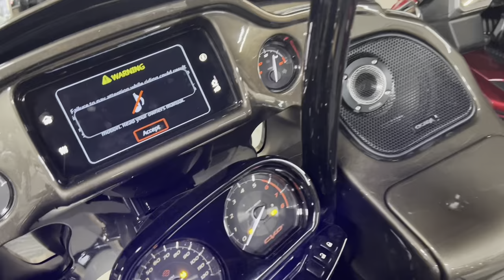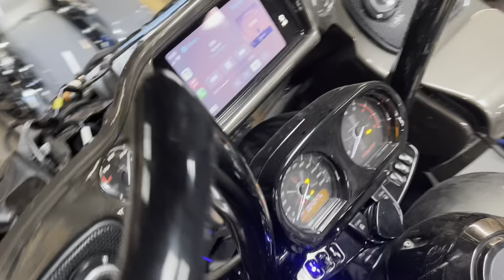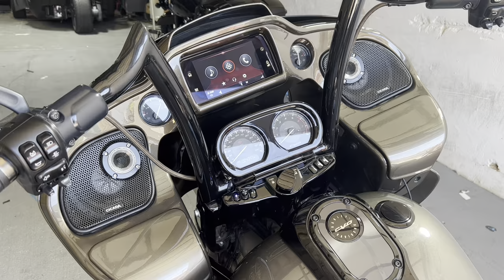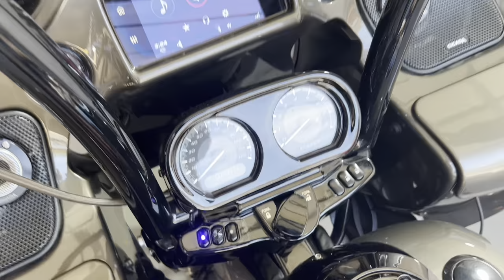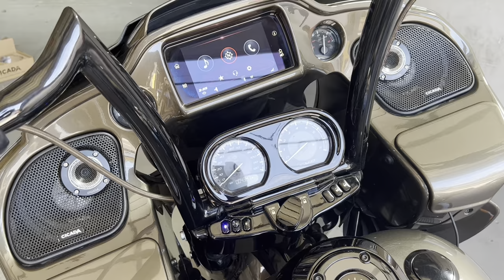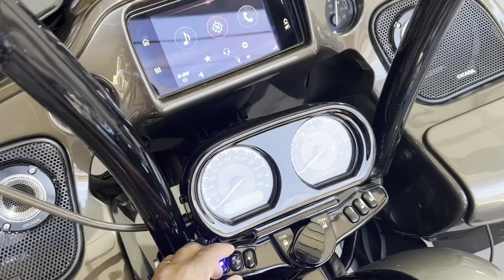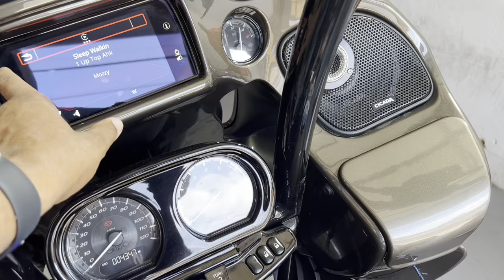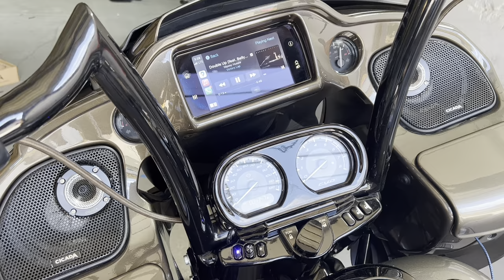Harley Davidson CVO Road glide shipped to us from California for a Nvs Audio Stage 5 audio upgrade.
We started by flashing the factory GTS radio and adding a nvs audio plug and play t harness and a hki mini dsp .

We used a xel customs amp rack to mount a sound digital evox 2 1600.1 and 1200.4 in the faring .

Cicada 6.5 mid bass in the faring
Cicada 25 mm horns in the grills

Beyma carbon sealed back 6.5 in the lids and Cicada 10 inch mid bass drivers in the saddle bags .
The bags are ported but not sealed .

All wiring and rca is stinger ofc copper

Braille g30 H lithium powers the whole setup .

We added a nvs audio led lighting kit .